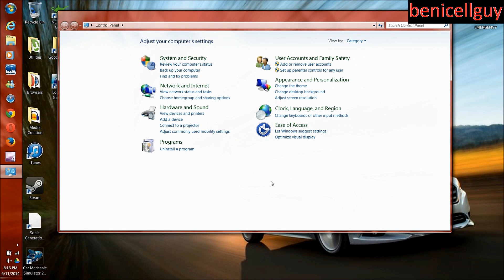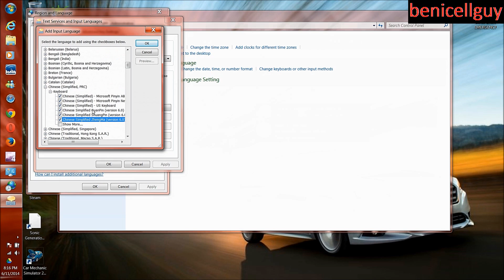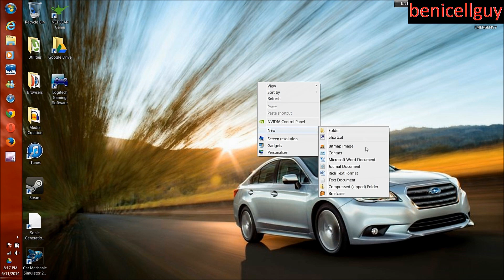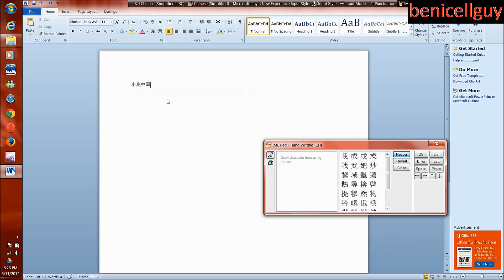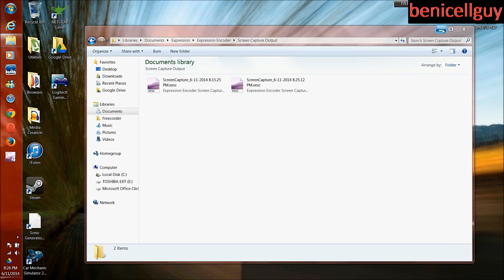Ben's Tech Advice #48 Adding Chinese Handwriting Pad (Windows 7)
Ever wanted to write actual Chinese characters instead of typing out the pingyin if you do not know how they are spelled? There are separate programs you can download which may give you some additional features. However, you can also enable this directly within the operating system itself. How do you do this? Stick around and find out.